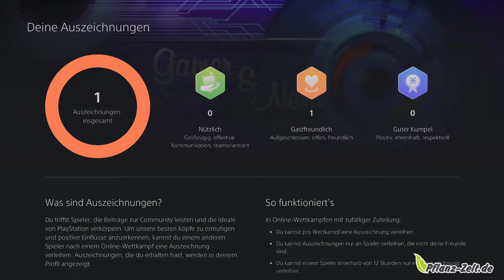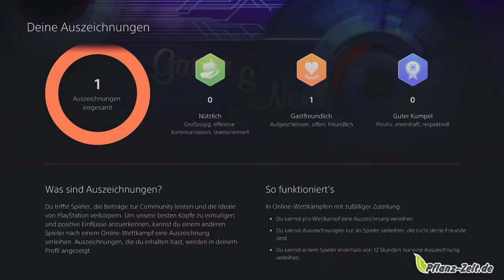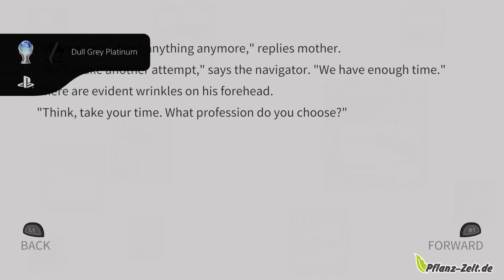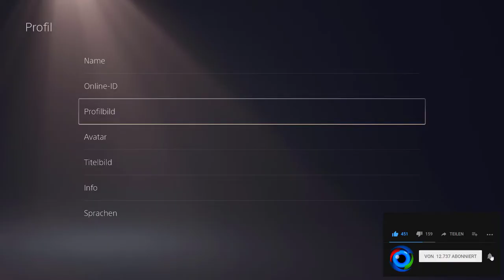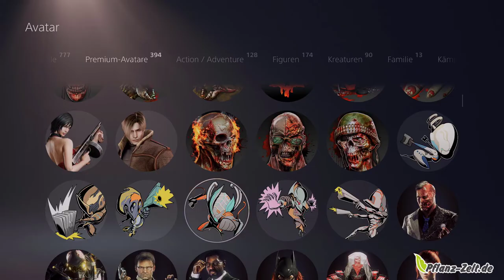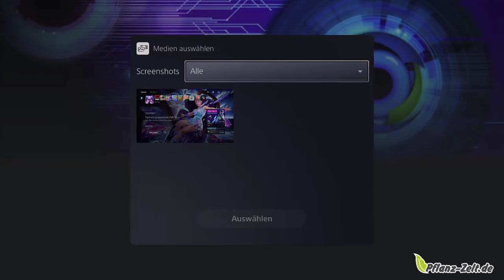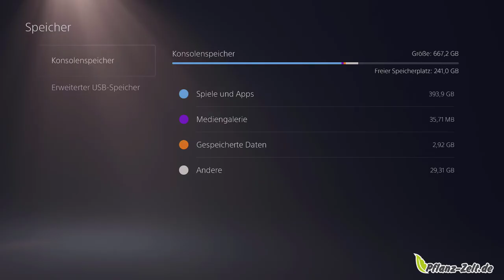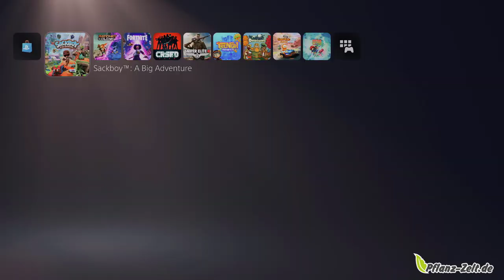PS5 Schritt für Schritt #05 | Homebildschirm Profiel